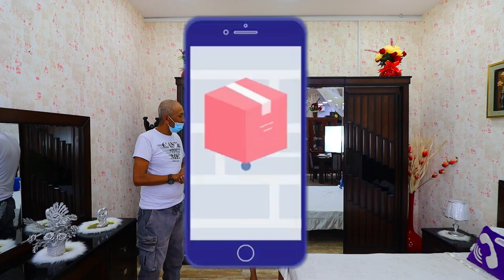اليوم نعرض عليكم غرفة نوم 🍫🤎 بيانو🤎🍫 غرفة نوم جميلة و عصريةو الرائعة 🥰بأربع أبواب ✨